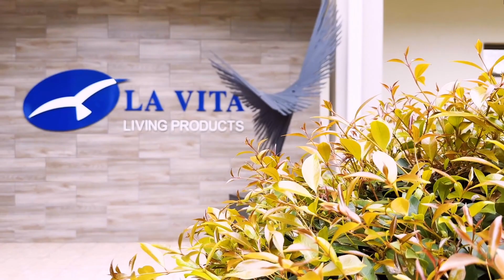La Vita Living Products NATIONAL TRAVEL🇿🇦 2023 Magaliesburg, South Africa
Here are highlights of hardworking independent distributors on their National Travel destination during March 2023, visiting the beautiful Magaliesburg, with its breathtaking wildlife and scenery 🐘🦛🦏🦒 while enjoying the luxury accommodation, world-class food, indulgent spa treatments and more at African Hills Safari Lodge and Spa in one of South Africa's most beautiful regions.

🏆National Travel is one of La Vita Living Products’ popular annual distributor incentives, rewarding qualifying distributors with an all-expenses paid trip to one of South Africa’s premier travel destinations.

🏆Remember, as an independent distributor, IF YOU CAN DREAM IT YOU CAN ACHIEVE IT!
🏆You can achieve a dream holiday like this, through hard work and dedication💪 to your independent business.

🏆To qualify for National Travel, distributors must qualify as new Active Pearl Manager level or above during the qualification period. Existing gem managers can qualify for National Travel if they achieve Extra Sharing status during the qualification period.

🏆Well done to all those distributors who enjoyed this year's destination.

or visit your nearest La Vita Living Products branch